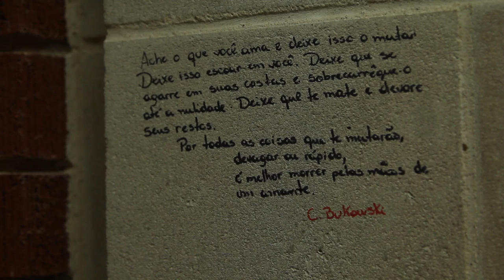Department of Religion